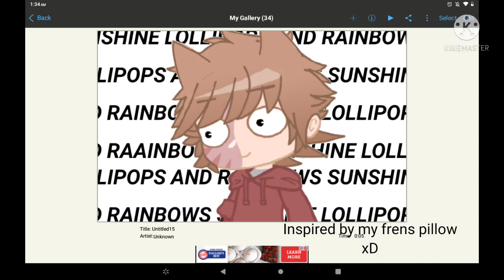Random edits I've made (includes EraserMic and Naomight)